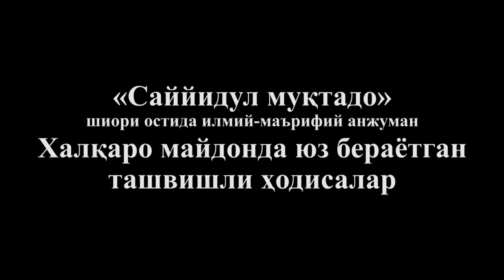«Саййидул муқтадо». Халқаро майдонда юз бераётган ташвишли ҳодисалар